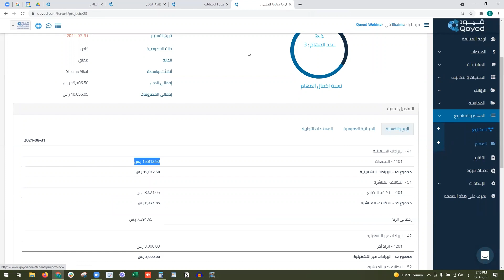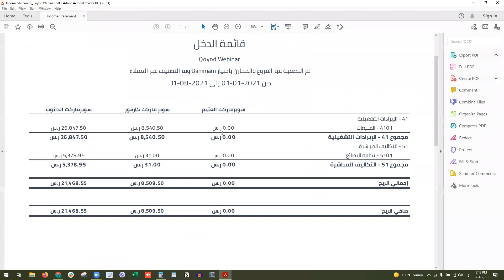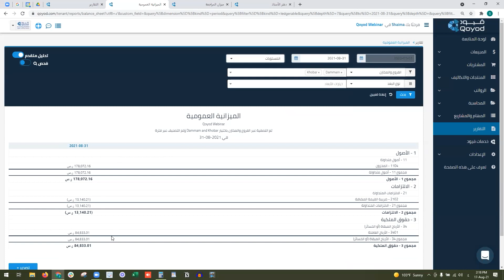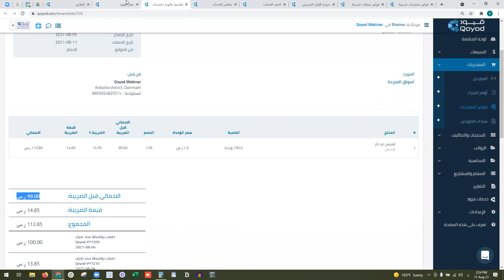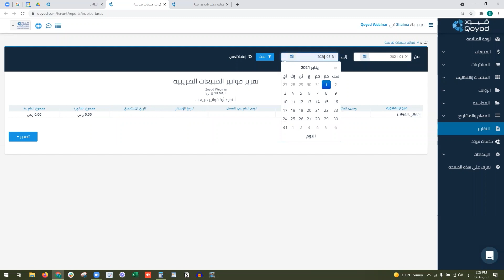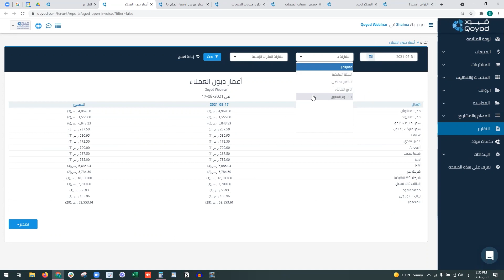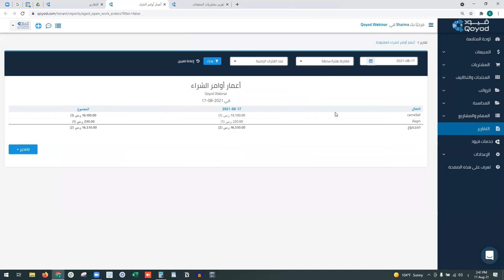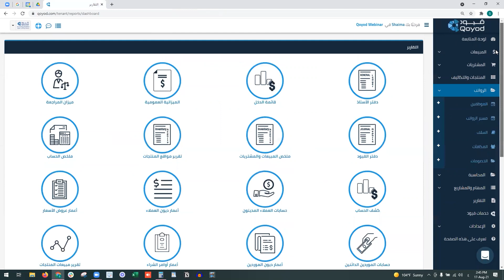تعرف على مزايا برنامج قيود المحاسبي - التقارير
تعرف على جميع أنواع التقارير في قيود أسهل برنامج محاسبي سحابي متكامل

محاور الدورة:
- استعراض تقارير قيود بأنواعها:
المالية - البيعية - التشغيلية
- أدوات ذكية لتحليل التقارير
- كيفية تصدير التقارير

00:28 قائمة الدخل
 11:02 الميزانية العمومية
15:13 ميزان المراجعة
17:39 دفتر الأستاذ
19:03 دفتر القيود
21:45 ملخص الحساب
22:19 كشف الحساب
24:47 الإقرار الضريبي
25:23 تقرير المبيعات الضريبية
26:32 تقرير المشتريات الضريبية
27:32 ملخص المبيعات والمشتريات
29:26 تقرير مواقع المنتجات
30:30 ملخص مستحقات العملاء
31:15 أعمار ديون العملاء
32:24 أعمار عروض الأسعار
33:22 تقرير مبيعات المنتجات
34:39 حصص مبيعات المنتجات
35:09 العملاء الجدد
35:34 الفواتير الجديدة
36:11 ملخص مستحقات الموردين
36:18 أعمار ديون الموردين
36:39 أعمار أوامر الشراء
37:07 تقرير مشتريات المنتجات
37:46 تقرير عمليات المستخدمين
39:47 تقرير رواتب الموظفين
40:16 تقرير كشف حساب الموظف